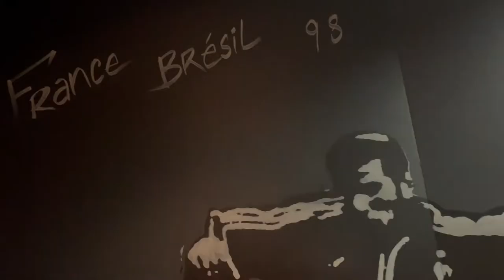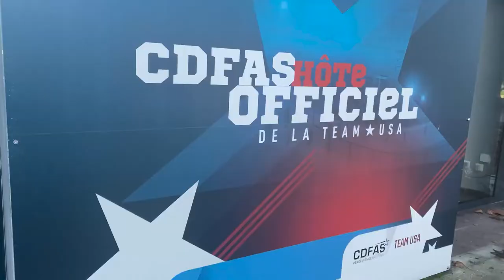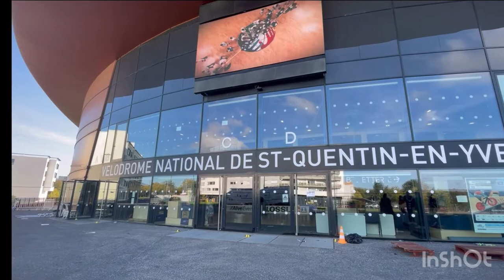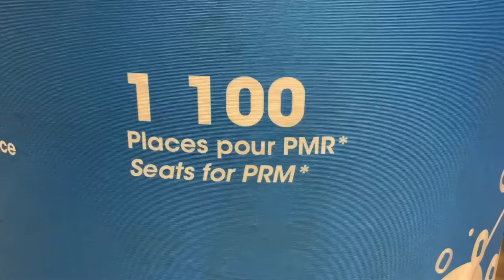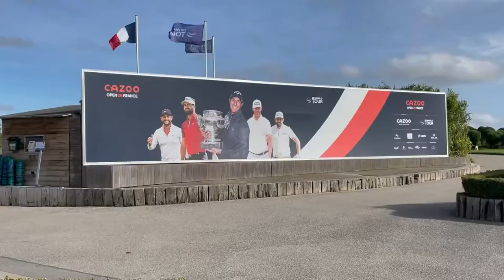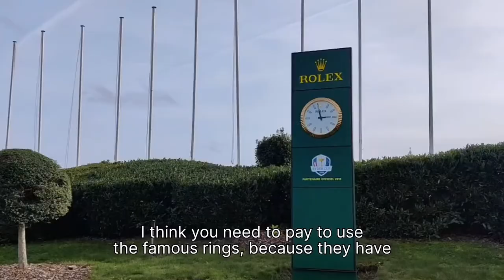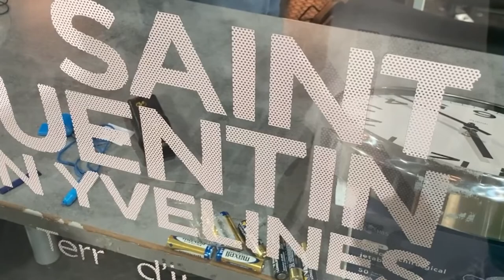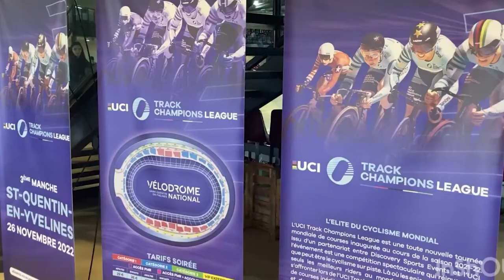BIP PROJECT | TV Program in English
In November we welcomed international students from Poland and Belgium as well as students from our Lyon and Toulouse campuses. After visiting places that will host Olympic events such as the Stade de France or the Golf National, the students had to produce a program about their Olympic week.